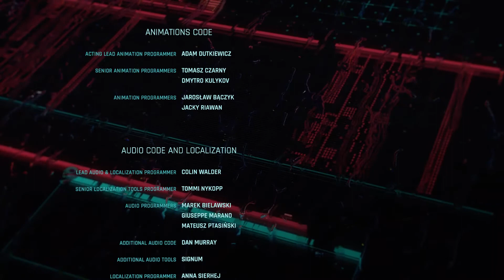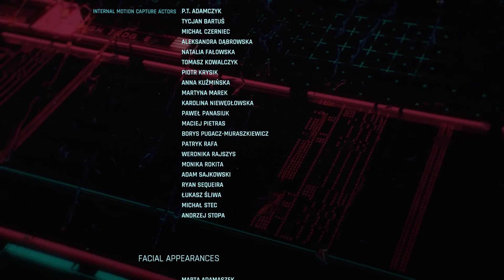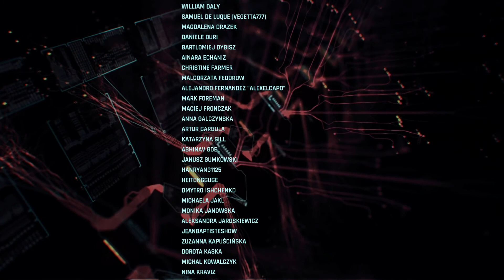cyberpunk 2077 - bad ending with credits